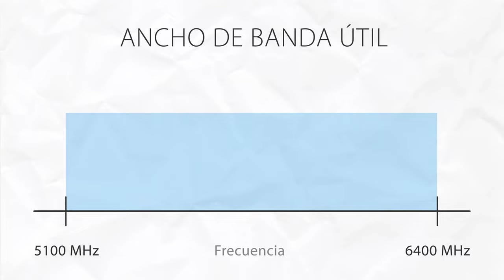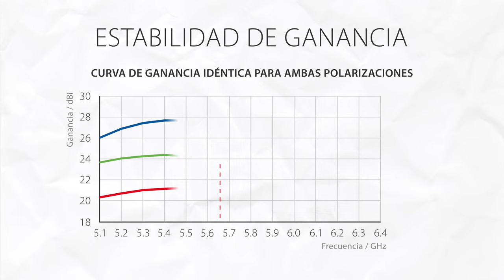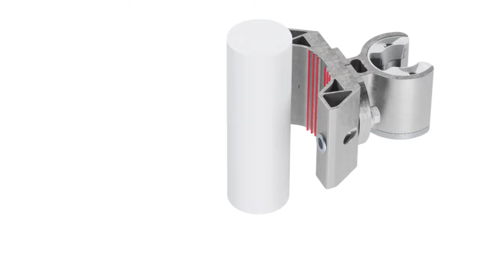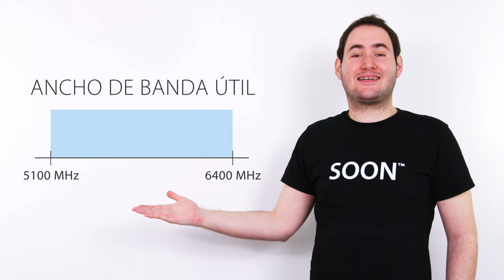RF elements UltraDish, Actualización de Nueva Generación de Productos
Las RF elements UltraDish son un conjunto de antenas parabólicas para bandas sin licencia de 5 GHz ideales como antena PtP o CPE.

La nueva generación trae un plato adicional, por lo que ahora puede elegir entre las opciones de ganancia de 21, 24 y 27 dBi, lo que le permite optimizar el rendimiento del enlace en función del presupuesto de enlace disponible.

El rango de frecuencia de operación es ahora de 1.3 GHz de ancho, de 5.1 a 6.4 GHz, lo que le permite aprovechar todos los canales entre las bandas UNII-1 y UNII-5. La ganancia de los platos es extremadamente estable en todo el ancho de banda. Entonces, cuando cambia de canal, no hay absolutamente ninguna diferencia en el rendimiento de la antena.

La nueva generación de productos UltraDish aporta importantes mejoras en el diseño mecánico. La fijación de la guía de ondas de alimentación ahora es más fácil y a prueba de daños: en lugar de un hilo fino que se desgarra o enrosca fácilmente, hay pestillos que lo mantienen en su lugar. Inserte la guía de ondas y siga girando en cualquier dirección hasta que escuche un clic. Después de eso, la alimentación está conectada de forma segura.

El montaje de la antena es completamente nuevo: está hecho de piezas de aluminio extruido masivas. El aluminio es muy resistente a la intemperie y ofrece excelentes propiedades mecánicas. La superficie de contacto del soporte con el poste ahora es mucho más grande. Las superficies grandes aumentan la fricción entre el poste y el soporte y, por lo tanto, la resistencia mecánica y la solidez de la conexión, especialmente en vientos fuertes.

Solo hay una pequeña pieza de plástico que no está sometida a esfuerzos mecánicos: su función es guiar de forma segura el hardware durante la instalación. En general, la experiencia del usuario de la instalación ha mejorado enormemente. Para montar la antena en el otro lado del poste, todo lo que necesita cambiar es la posición de la parte superior y el mango; el brazo permanece en su posición original.

Las medidas de acimut y ángulo de elevación ahora son mucho más fáciles de leer para asegurar una orientación precisa de la antena. Todo el hardware utilizado es de acero inoxidable. El revestimiento negro de la superficie protege los pernos de acero inoxidable contra el agarrotamiento, lo que aumenta la durabilidad de todo el soporte.

0:00 Introducción
0:26 Tres opciones de ganancia
0:52 Banda de frecuencia de operación
1:08 Ganancia de las antenas
1:19 Mejoras mecánicas
3:25 Radomo